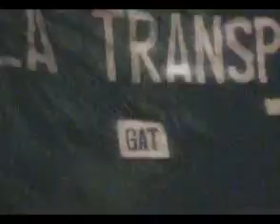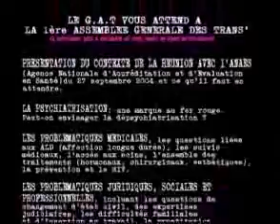trans liberty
gat